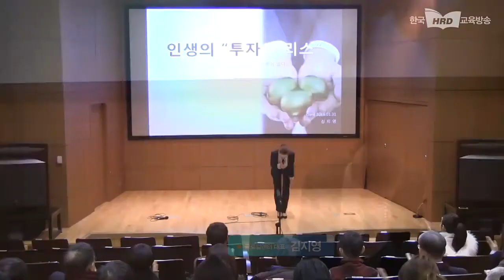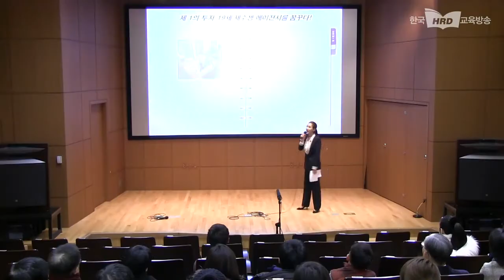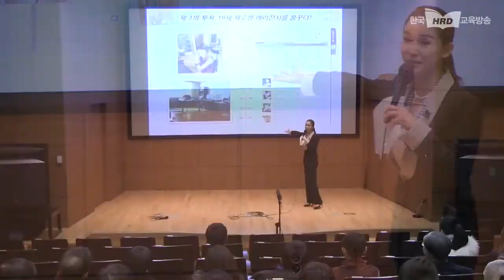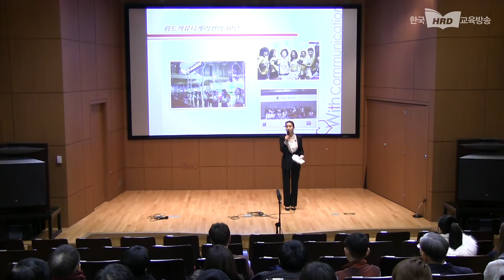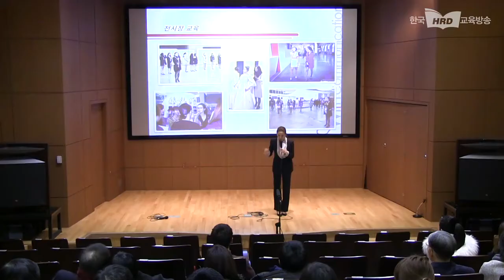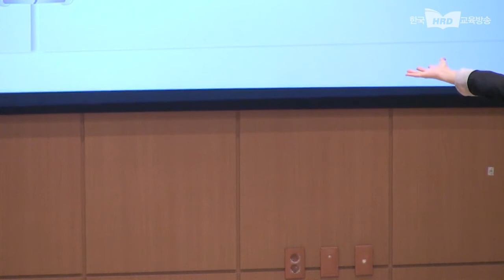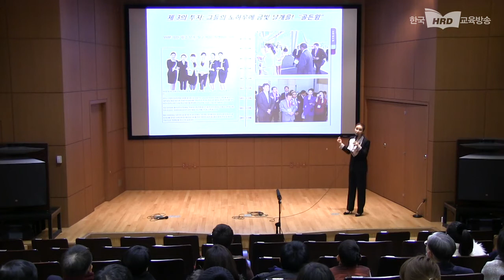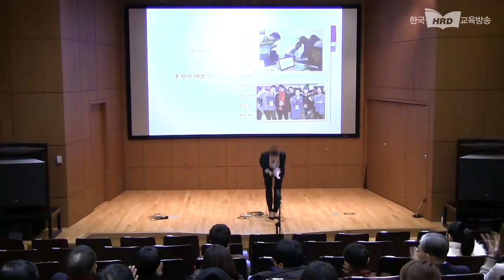켄트김의 용기백배 6회 인생의 투자와 리스@글로벌엔터 대표 김지영